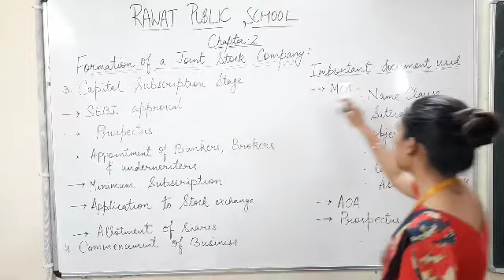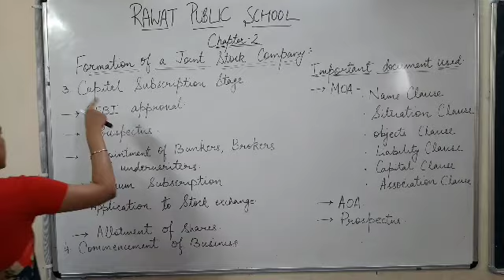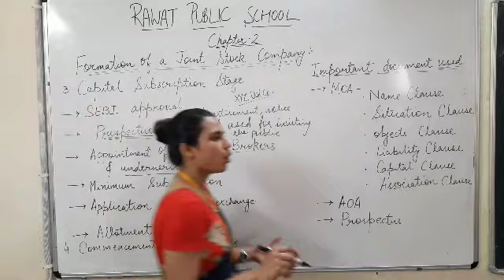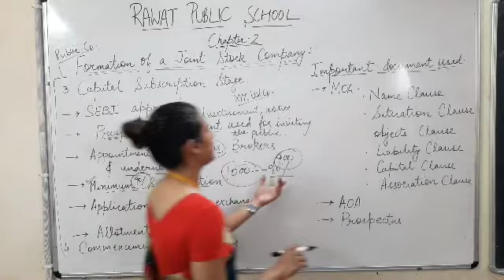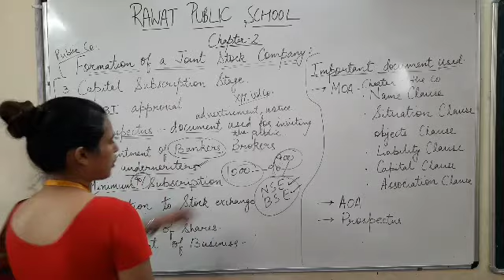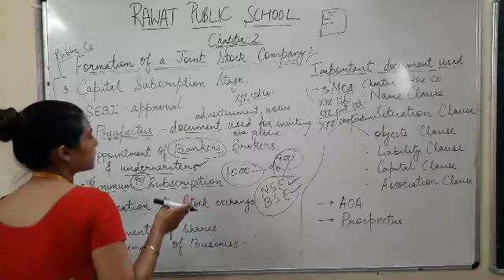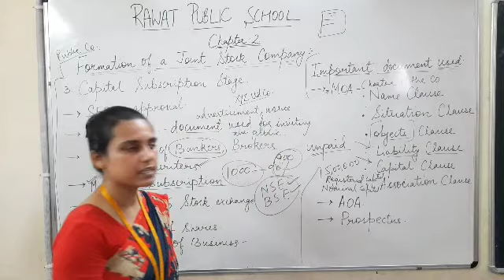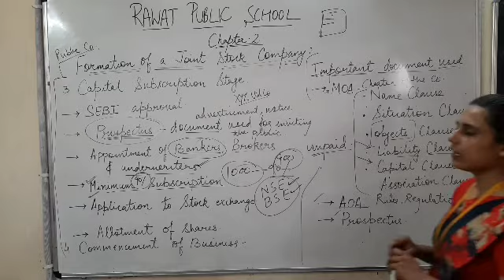Class-XI Formation of joint stock company